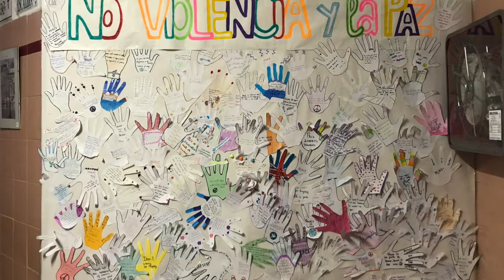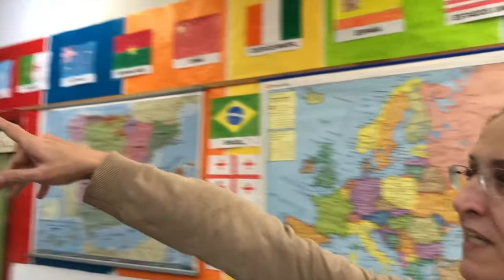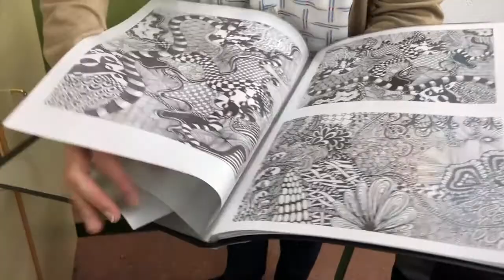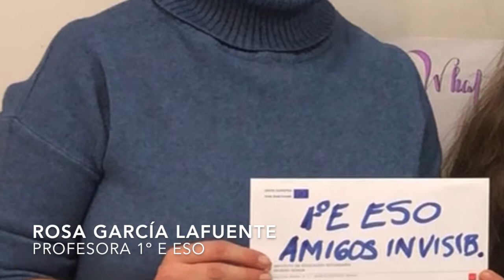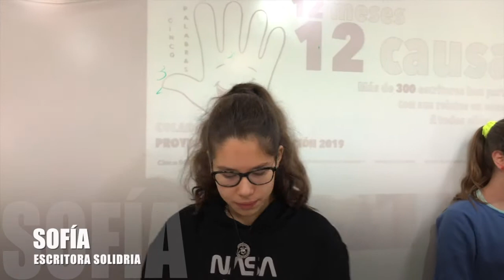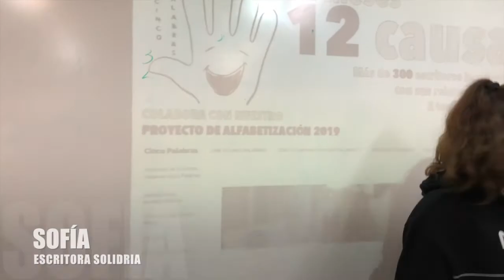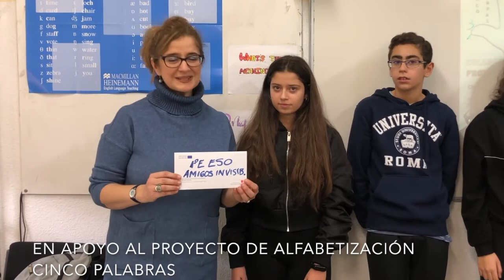LOS AMIGOS INVISIBLES DEL IES SEVERO OCHOA, ALCOBENDAS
Mar Olayo fue invitada a dar una charla sobre la labor que estamos realizando desde CINCO PALABRAS en diferentes países, a través de nuestro PROYECTO DE ALFABETIZACIÓN.

El alumnado de 1ºE ESO, de la mano de su tutora Rosa García Lafuente, escribieron sus relatos solidarios con las palabras que nos regalaron Jaime e Iria, como regalo de "AMIGO INVISIBLE" para las niñas y los niños que estamos escolarizando, esperando conocerles y convertirse en "AMIGOS VISIBLES"

Tuvimos el placer de aprender con la profesora del Aula de Enlace, Elena Alcolea y, además, durante esta amigable jornada el  Director del instituto, Agustín Calvo, y la Jefa de Estudios, Tonia Hervada, nos regalaron sus CINCO PALABRAS

Piano: Olegario Olayo
Cantante: Mar Olayo

Instituto Severo Ochoa Alcobendas.